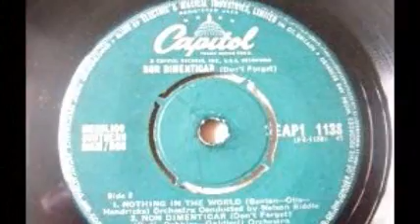NAT KING COLE - NON DIMENTICAR 1958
Written for the 1951 movie "Anna".  Published in 1953.  The best known version of the song was made by Nat King Cole in 1958 reaching No. 45 on the US Billboard magazine charts.